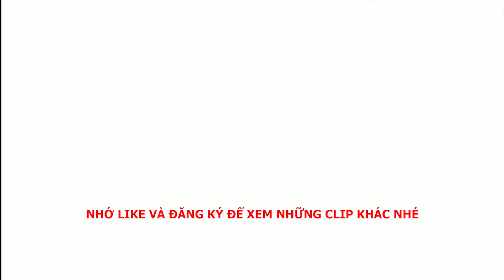HÓNG! - "Nhà em có chó anh không dám vào" phiên bản THỰC TẾ